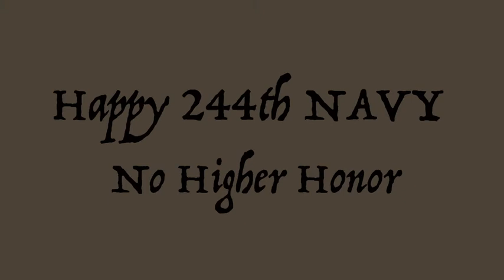USS Dwight D. Eisenhower's 244th Navy Birthday Video (2019) 🇺🇸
🔴 [Author]:
Video by Seaman Apprentice Joseph Miller

🔴 [Unit]:
USS Dwight D. Eisenhower (CVN 69)

🔴 [Description]:
USS Dwight D. Eisenhower celebrated the Navy's 244th birthday in a ceremony aboard the aircraft carrier, Oct. 16.

🔴 [Tags]:
Navy birthday, Mighty Ike

🔴 [VIRIN]:
191016-N-MY760-001